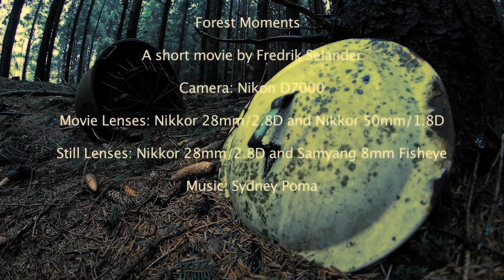Forest Moments - colored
First D7000 movie. Colored in "Color".